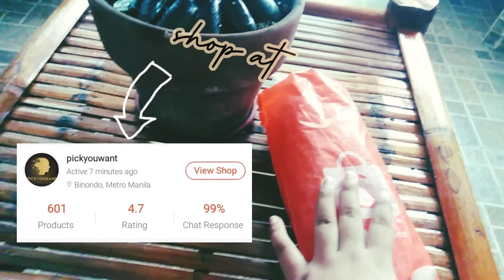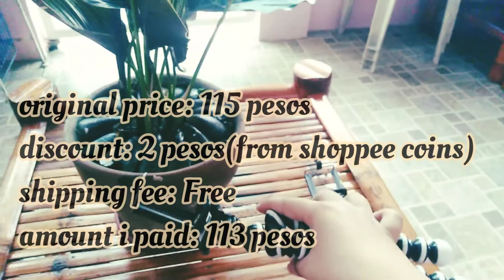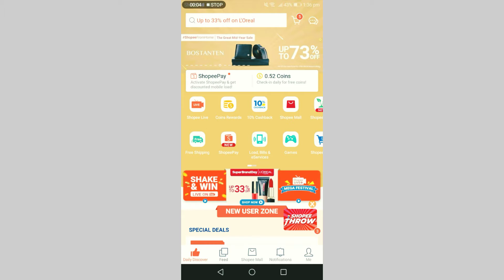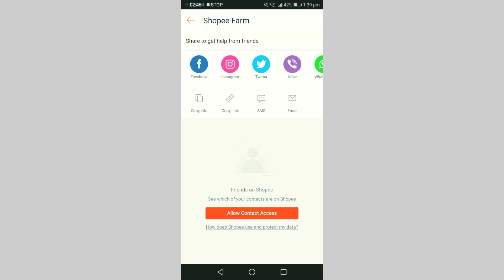VLOGGING EQUIPMENT #1: TRIPOD from shoppee | Sulit o buset?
Christine Mae Delos Reyes

LYKA APP:
ate_tin